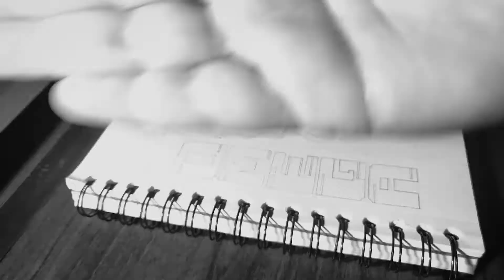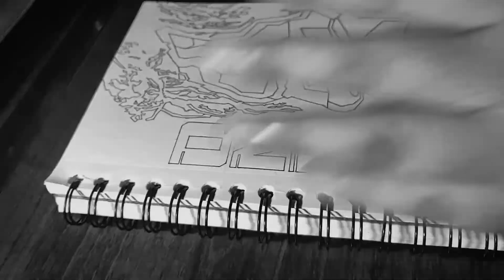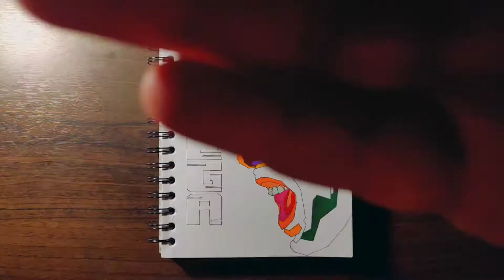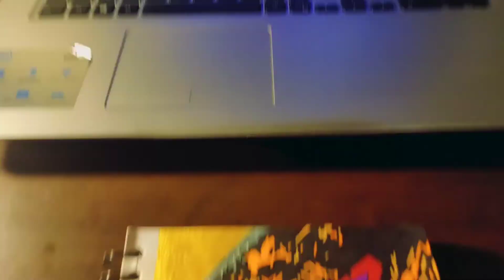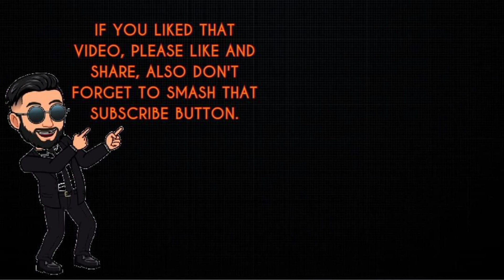Kenny Omega (AEW, NJPW) Pop Art | WPAP Marker Art | Time Lapse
This is a time lapse WPAP Pop Art of one Tyson Smith, better known by the ring name Kenny Omega, is a Canadian-born Japanese professional wrestler and business executive. He is an executive vice president of All Elite Wrestling (AEW), where he is signed as a performer, and is a former AEW World Tag Team Champion. He also performs for Lucha Libre AAA Worldwide, where he is the current AAA Mega Champion in his first reign. Omega is best known for his tenure in New Japan Pro-Wrestling, during which he held the IWGP Heavyweight Championship, the IWGP United States Championship, and the IWGP Intercontinental Championship among other titles. Also known for his video games-inspired persona, he was a member of the Bullet Club stable, later serving as the group's leader.

Kenny Omega is a major inspiration for me in many ways. He is a creative genius and this could be seen in every gimmick/character of his. He truly is the best at his craft and I wish to meet this guy one day.

And yes, don't forget to provide feedback in the comments down there!

1. Little V - Battle Cry (Kenny Omega's AEW Theme)